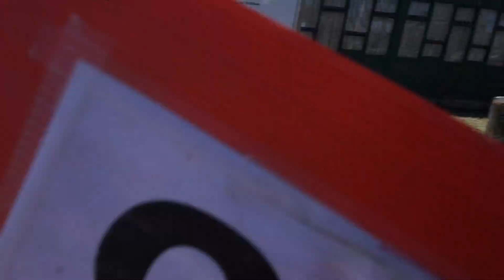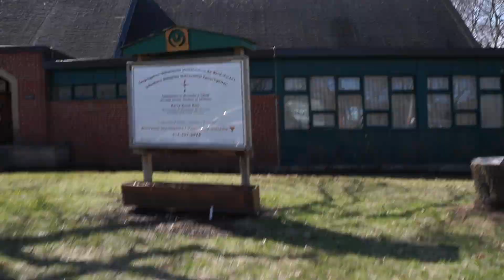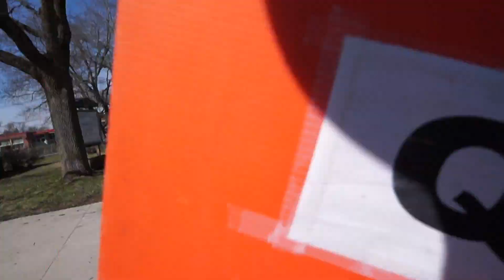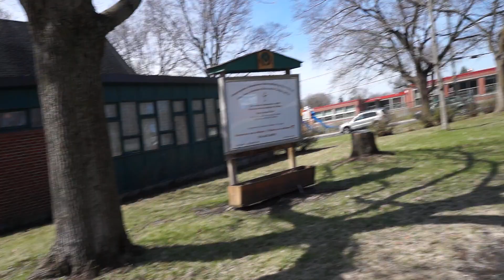Lakeshore Unitarian Universalist Congregation Protest Sunday May 5 2019 00003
Lakeshore Unitarian Universalist Congregation Protest Sunday May 5 2019

My peaceful public protest against Unitarian Universalist clergy abuse of all kinds, Unitarian Universalist cover-up and denial of clergy abuse, including the attempted cover-up and denial of child sex abuse committed by UUA clergy, and various other U*U injustices, abuses and hypocrisy outside the Lakeshore Unitarian Universalist Congregation on Sunday May 5, 2019. As is their habit, and typical of the vast majority of Unitarian Universalists, the members of the Lakeshore Unitarian Universalist Congregation chose to wallow in willful ignorance and deep psychological denial, rather than take the protest seriously and responsibly address the clergy abuse, and other injustices, abuses and hypocrisy that I have been protesting against for over two decades now.